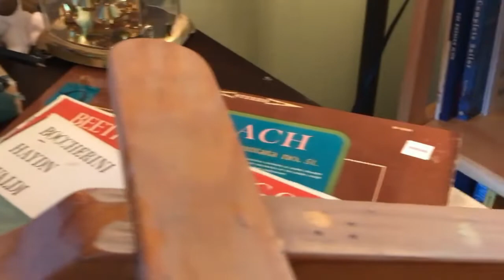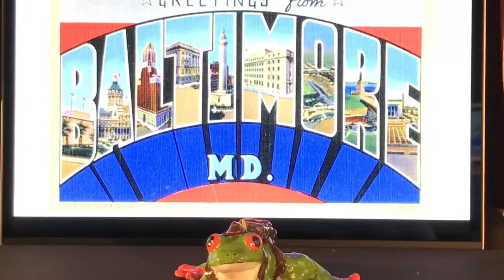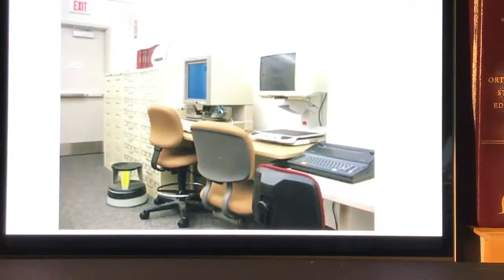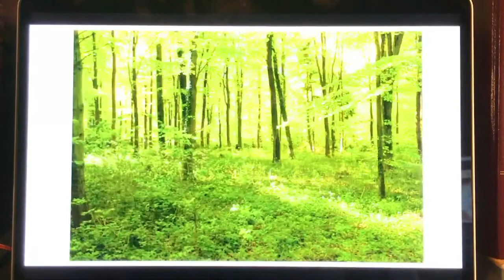Mantlepiece Theater, Episode 1: The Frog with a Frog in His Throat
Short Story by Francis Spillane. Audio/Video presentation.